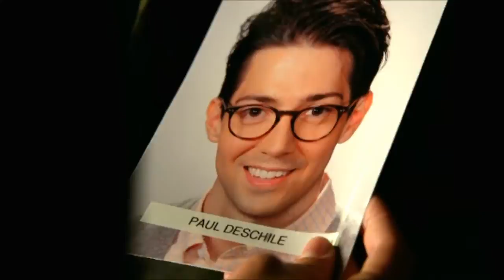Castle 6x05 "Time Will Tell" Beckett call. Ward knows where is Deschile (HD)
Castle 6x05 "Time Will Tell" Beckett call. Ward knows where is Deschile (HD) Beckett is making a phone call to track down Paul Deschile, but Ward is in place to kill the guy - Subscribe to KateBeckett84 Castle Vital Scenes for regular updates on Promos, Sneaks, Scenes, BTS & Promotional Pics, on Castle Season 6. "Like" to my facebook page "Castle Always Italy • Vital Scenes & Others", to stay up to date on news, spoilers, links, etc

Complete Playlist Castle 6x05 "Time Will Tell" (Vital Scenes, Promos, Sneak Peeks, Promotional Photos and BTS)

"Time Will Tell" Summary: A grisly murder investigation leads Castle and Beckett to a suspect (Joshua Gomez, "Chuck," guest stars as Simon Doyle) who claims he's traveled back in time to stop terrible events from unfolding, events that will change the course of human history. Is he simply a deluded killer, or is it possible that he's telling the truth.

"Guest Cast and Characters":
Joshua Gomez as Simon Doyle, Tim Russ as Dr. Malcolm Wickfield, Vanessa Bell Calloway as Beryl Wickfield, Myko Olivier as Pi.

"Time Will Tell" was Written by Terri Edda Miller & Andrew W. Marlowe and Directed by Rob Bowman.

Castle 6x05 Promo Season 6 Episode 5 Promo Season 6
Castle 6x05 Season 6 Episode 5 Promo Preview
Castle 6x05 "Time Will Tell" Vital Scene
Castle Season 6 Episode 05
Castle S06E05 Promo Episode Scenes
Castle S06E05 Promo ABC/CTV
Castle S06E05 Promo Episode Stills
Castle S06E05 Promotional Photos
Castle S06E05 Promo Sneak Peek
Castle Season 6 Episode 5 Time Will Tell